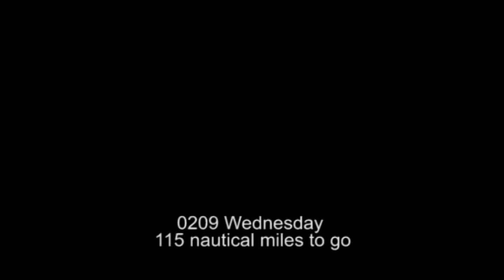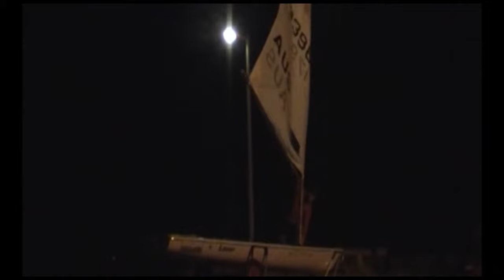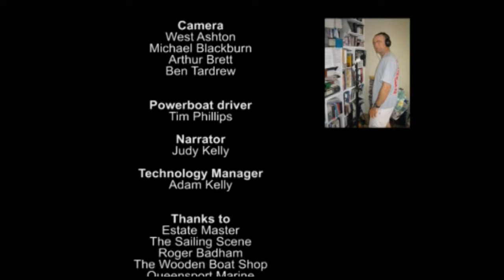Bass Strait Laser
The story of Michael Blackburn's crossing of one of the most feared waterways on the planet in a 4.2m Olympic Laser sailing dinghy (2005).
They said he was crazy, but he raced across 200+kms of Bass Strait in 13 hours.
Filmed by West Ashton.